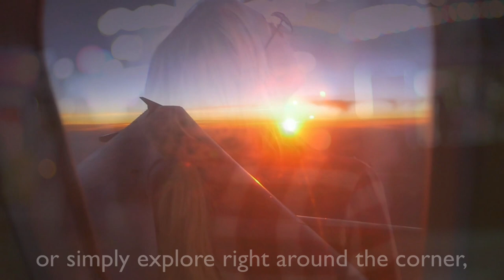"Quest: The Awakened Traveler" worship series trailer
"Travel as a spiritual act" is our new worship series theme for October. We are more open to new experiences when we travel because we have a different mindset.